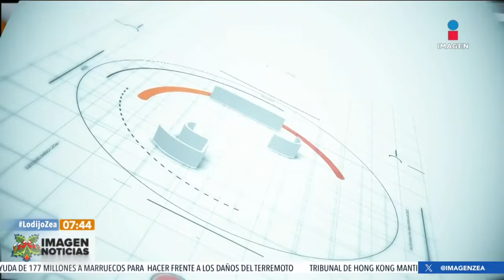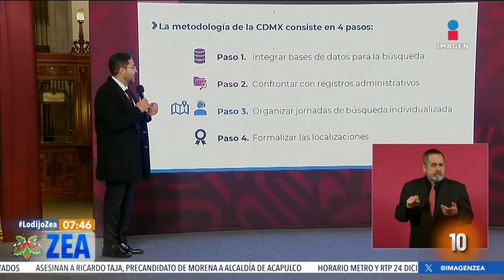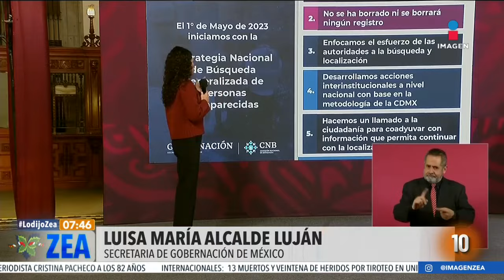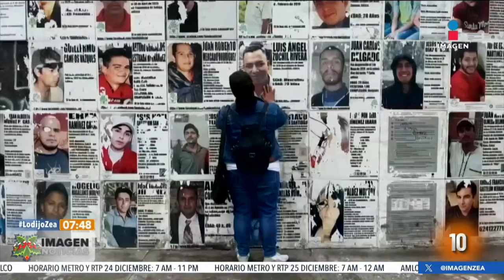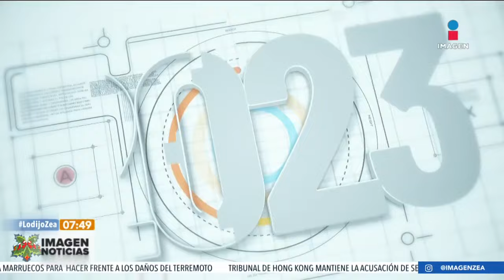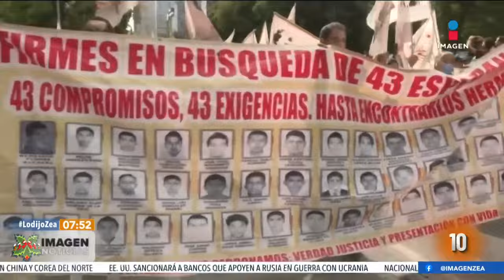Desaparecidos en México: Noticia 10 de 2023 | Noticias con Francisco Zea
Las 20 noticias de 2023 | Noticia10 La cifra de desaparecidos y no localizados en México.